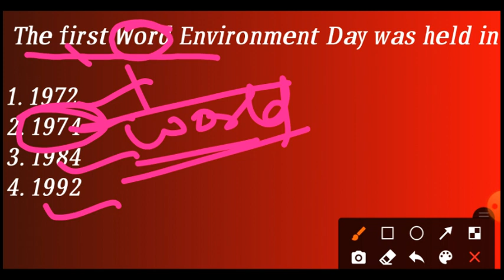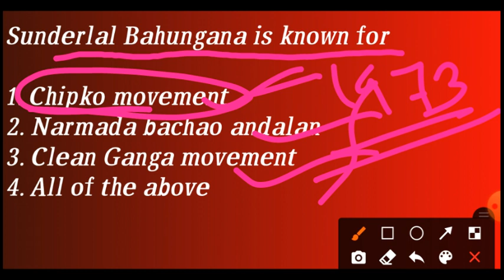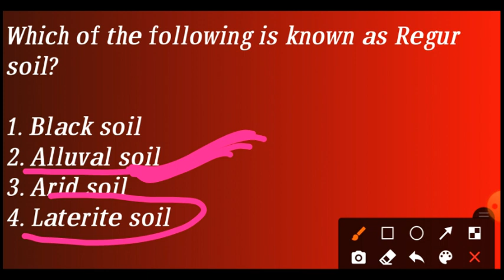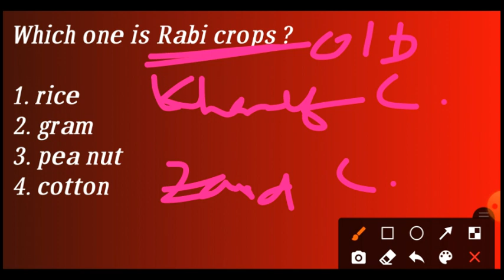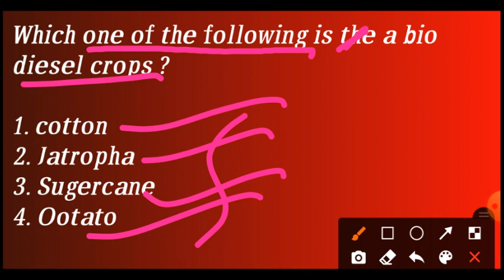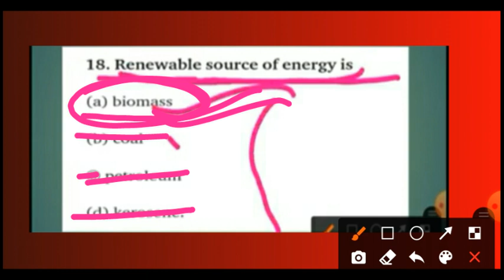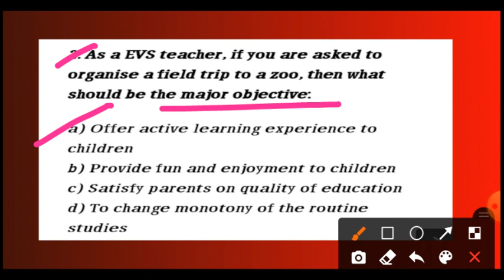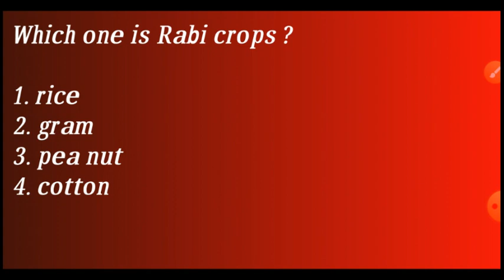Environmental studies important MCQs PART VIII //Assam tet 2021/Special tet//